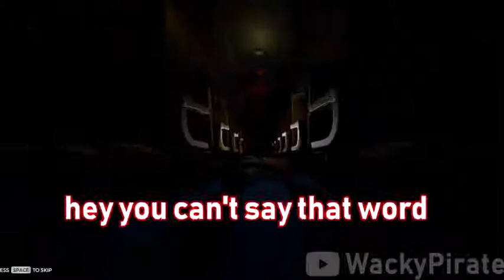The Bread Saga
The Yeast Beast will never cease